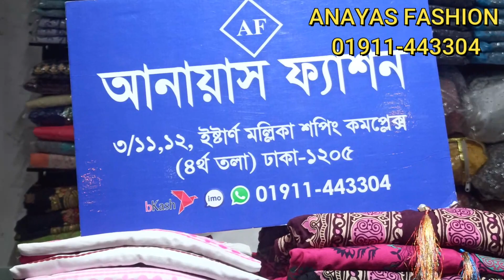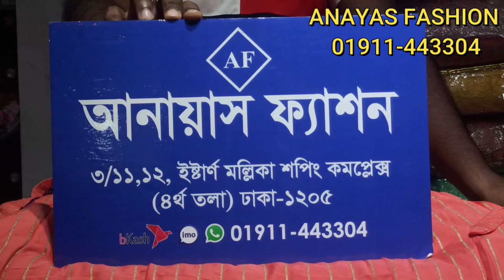নতুন ডিজাইনের লং কুর্তি কালেকশন || Sleeves Designs|Frock Sleeves Designs || kurti wholesale price